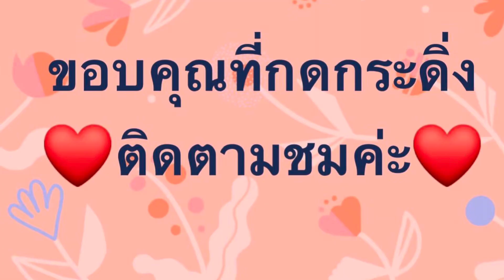นี่คือปากอ่าวเป็นช่วงระหว่างน้ำเค็มกับน้ำจืดชนกันใกล้เข้าป่าเก็บกระเทียมป่าผักป่าปลอดสารพิษ หิมะ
นี่คือปากอ่าวเป็นช่วงระหว่าง น้ำเค็มกับ น้ำจืดชนกันใกล้ เข้าป่าเก็บกระเทียมป่า ผักป่าปลอดสารพิษ￼แล้วเพราะตอนนี้หิมะกำลังละลาย